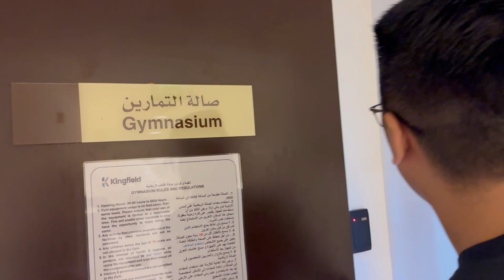Married Diaries♡ HULING GYM THIS YEAR! + BLACK FRIDAY PURCHASE! BBW SCENTED CANDLES | UAE vlog | ray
Sino mahilig din sa scented candles?